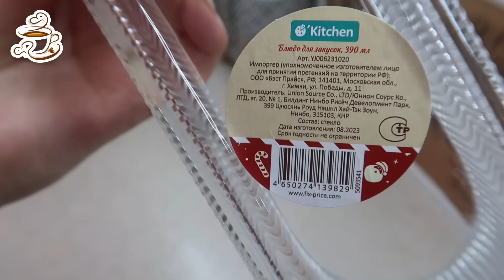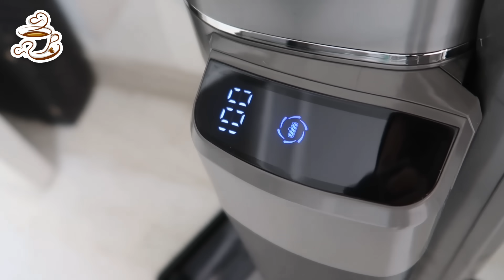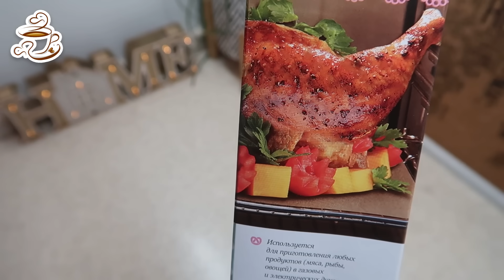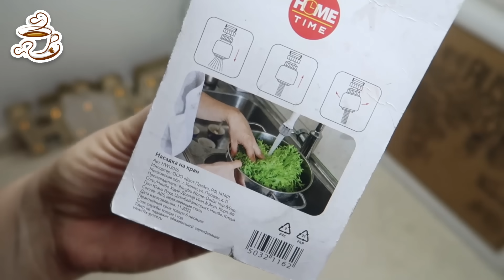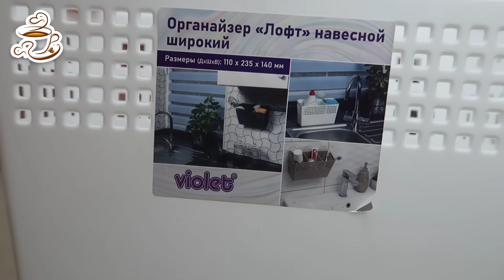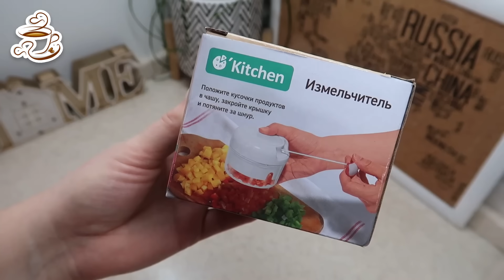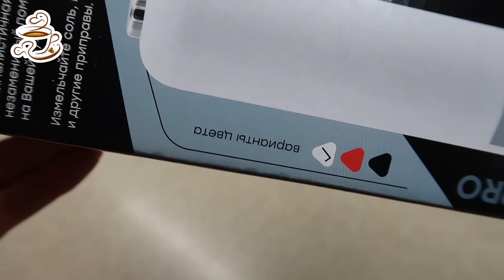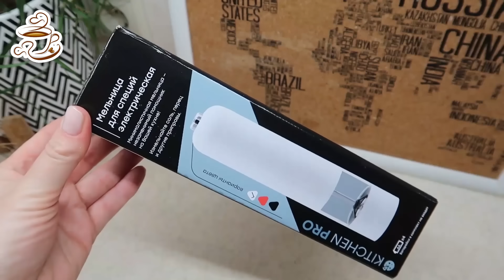💚ФИКС ПРАЙС ТЕСТИРУЮ ДЕШЁВЫЕ ГАДЖЕТЫ ДЛЯ КУХНИ ✅ПОЛЕЗНЫЕ И БЕСПОЛЕЗНЫЕ ПОКУПКИ Fix Price❗️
Всем большой привет😘! Сегодня сделаю тестирование новинок из магазина Фикс Прайс. Ноябрь 2023😻. Новинки Fix Price 2023. Обзор цен. Видео из магазина Фикс Прайс.